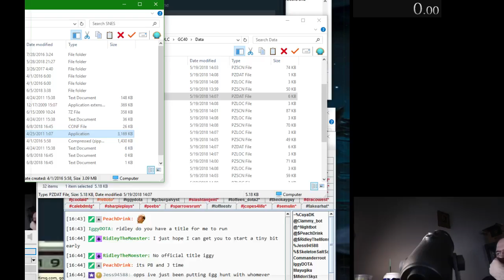EggHunt v CuyaDK 06-08-2018 ep239